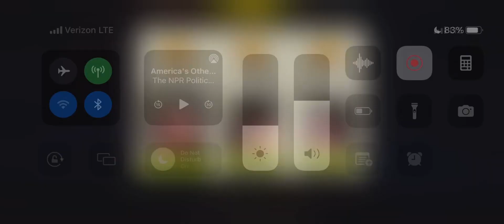The Pyre 44.1